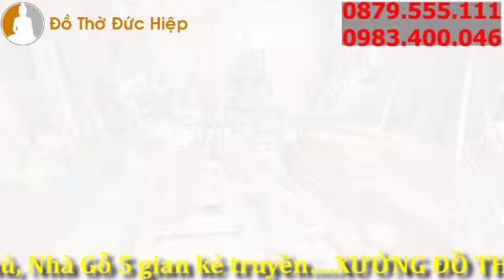Nét Độc Đáo Trong Tạo Tác Tượng Của Làng Sơn Đồng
Xưởng Đồ Thờ Đức Hiệp nhận tạo tác, gia công tượng theo yêu cầu
Địa chỉ xưởng: Ngã Tư Sơn Đồng - Hoài Đức - Sơn Đồng - Hoài Đức
Văn phòng: Ô 16, Liền kề 7 KDT Tân Tây Đô - Đan Phượng - Hà Nội